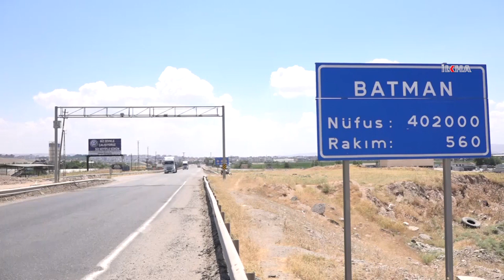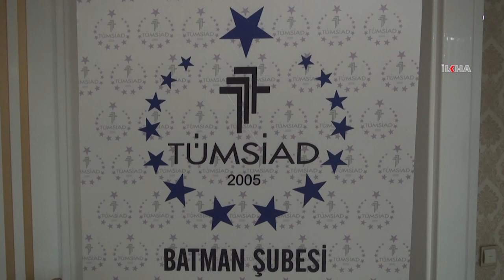'Batman destek konusunda sıkıntı çekiyor'